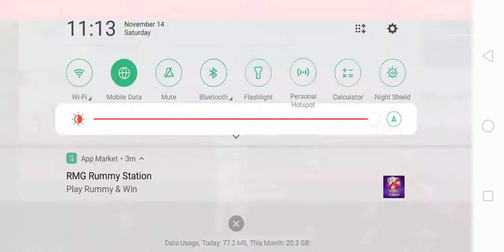November 19, 2020